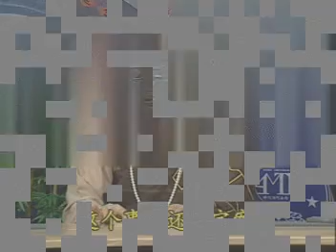地藏菩萨本愿经 A/G 12/20 消除恶病重病的方法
依地藏经修行系列 (摘录于 地藏菩萨本愿经)
净空法师主讲

1998年5月启讲
新加坡净宗学会

1. 消除恶病重病的方法 (第42/43卷)
2. 何超度梦中已故家亲眷属 (第44卷)
3. 忏悔宿世业障的方法 (第45卷)
4. 怀孕中为子造福增寿的方法 (第46卷)
5. 十斋日转经了消灾免难 (第47卷)
6. 七七日为亡者消罪增福的方法 (第51卷)
7. 为亡者修福存亡两利 (第52卷)